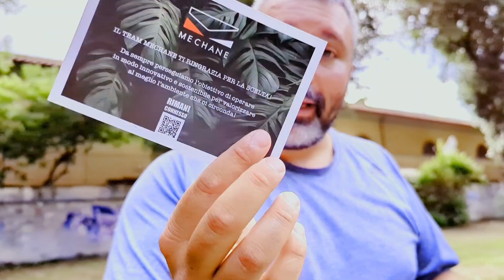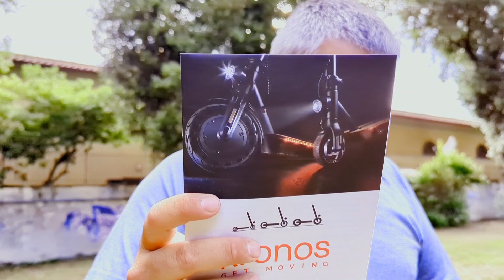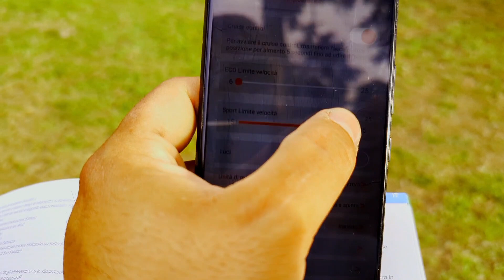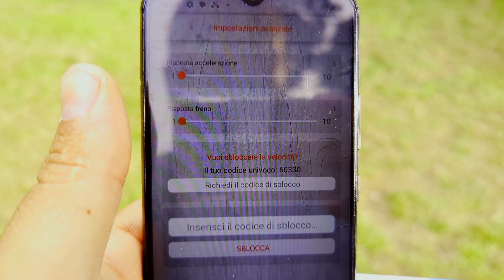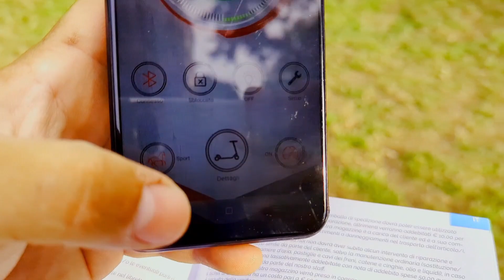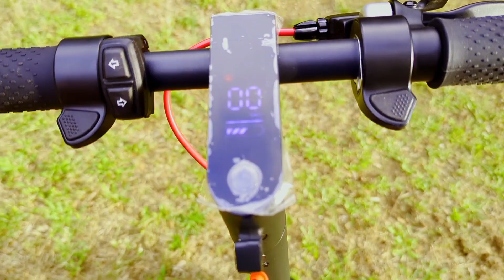Mechanè Kronos X unboxing e prime impressioni monopattino ecologico italiano